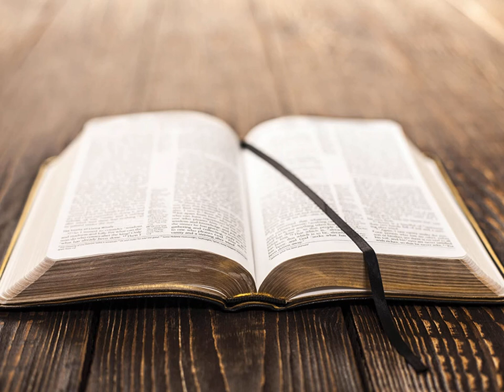La Deuxième Épître de Paul aux Corinthiens Chapitre 9 - Lecture De La Bible En Audio Français